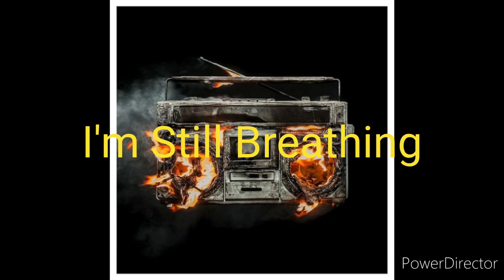Still Breathing (Green Day/@Minority905/@AndySteinMusic/@maydaysanmusic/@LettersForTheCrowd) Mix